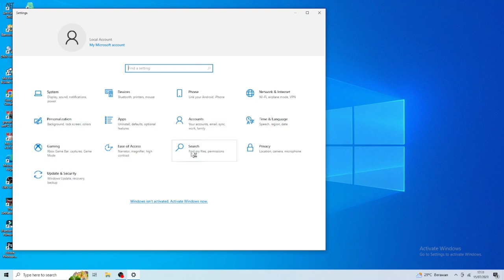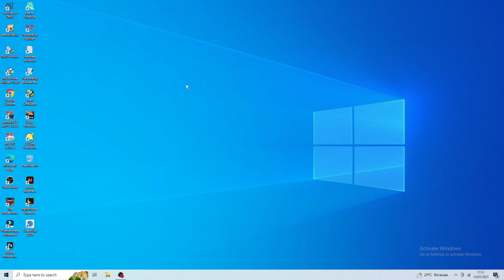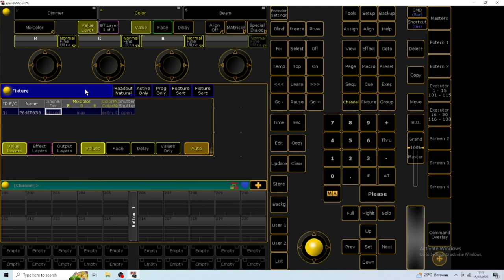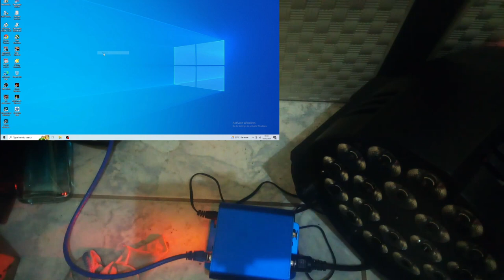setup dmx artnet with GrandMA2 3.1.2.5